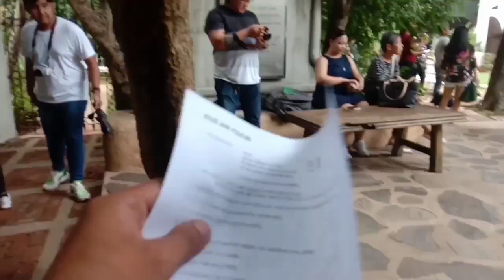PINTO ARTS MUSEUM GHOST CAUGHT ON CAM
Hey Wazzup guys!

And ofcourse please sunscribe to my channel for more exciting adventures!

Thanks for tuning in enjoy life and Godbless!!

pinto art museum dr. cuanang
pinto art entrance
pinto art museum events
pinto art museum exhibits
pinto art museum experience
pinto art museum how to get there from cubao
legge pinto art. 4
ghost shark caught on camera for the first time
my ghost story caught on camera full episodes free
ghost caught on camera in our new house ace family
my ghost story caught on camera let's scare them
ghost son caught on nest camera
ghost caught on camera road
ghost caught on camera twitter
5 ghost caught on camera in hindi
5 ghost moments caught on camera at cricket stadium